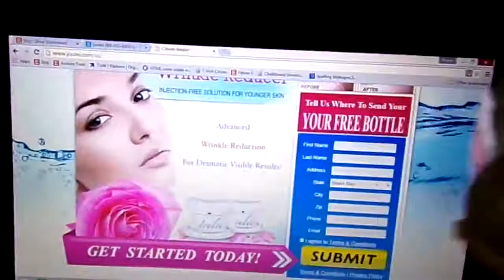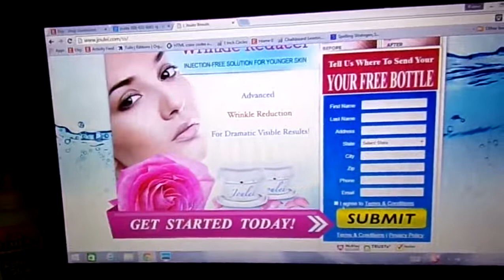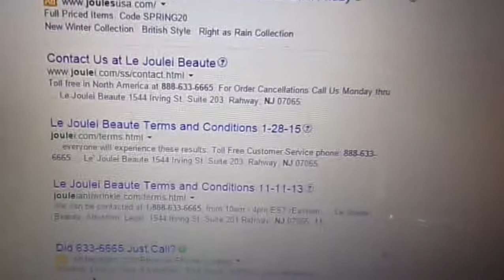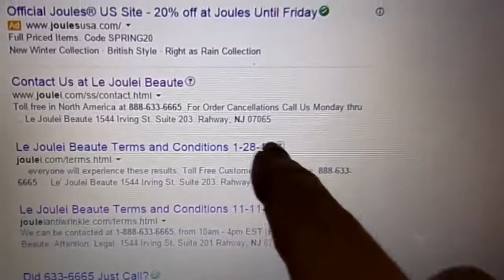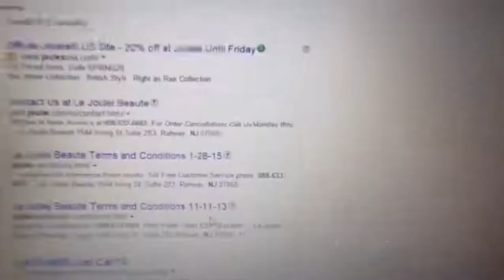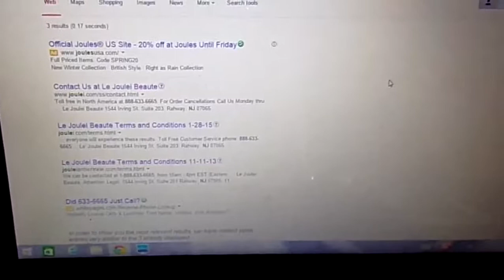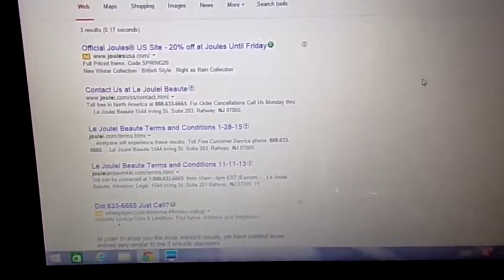Internet Shopping Scam - BUYER BEWARE!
Beware of free offers, you pay only shipping. Its a Lie and a Scam.